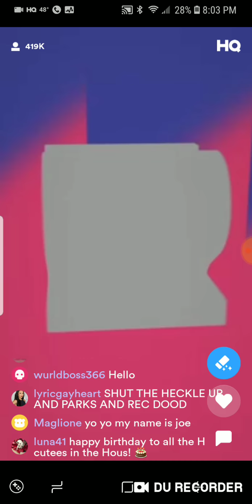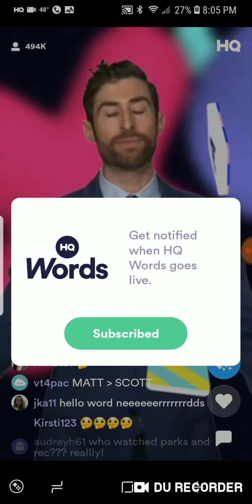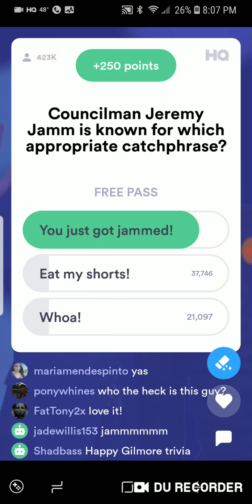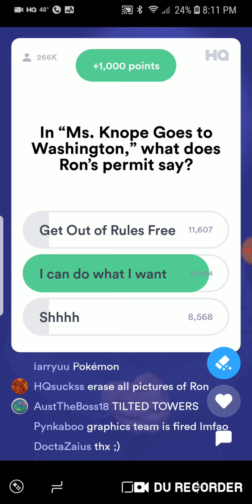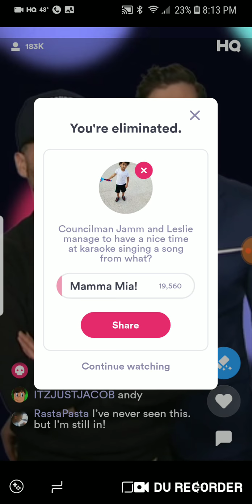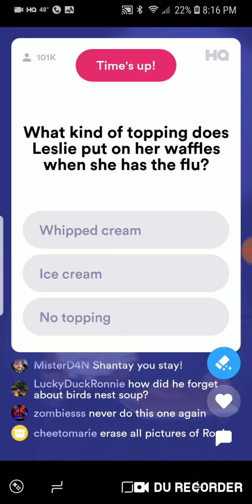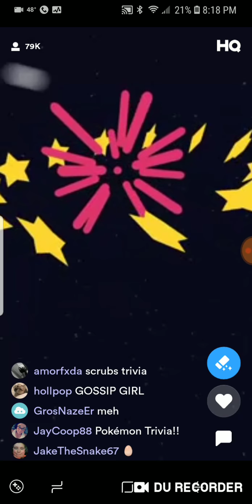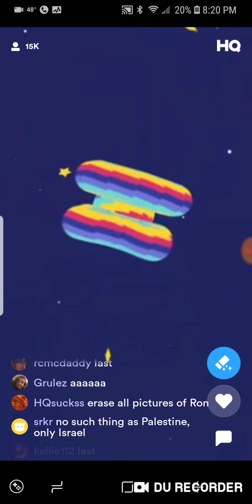HQ Trivia Scott Hosts Parks and Recreation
Jon Glaser makes an appearance on today's Parks and Recreation HQ Trivia show.